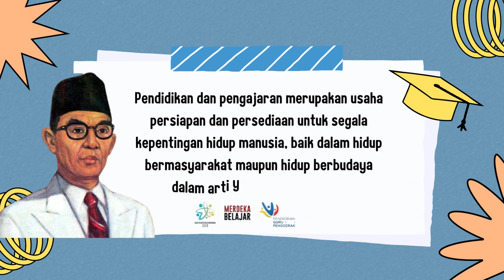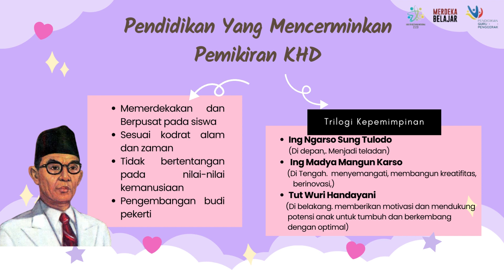1.1.a.3 Ekplorasi konsep. Refleksi diri-Pemikran KHD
Dokumen dari Suriyani Annie - Sinjai